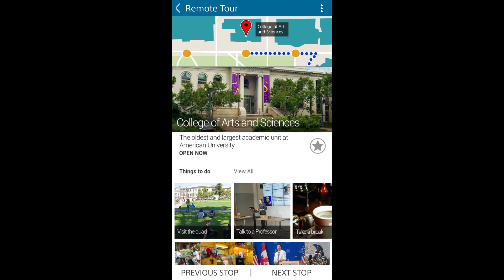Remote Tour Comp